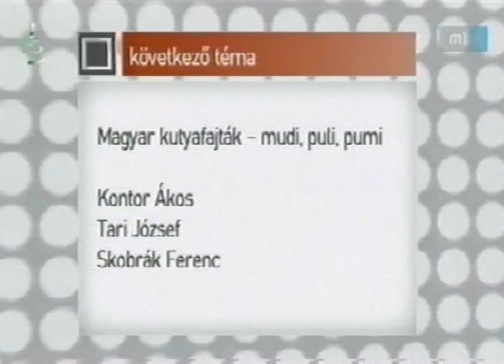mtv1 Jó reggelt Puli Pumi Mudi